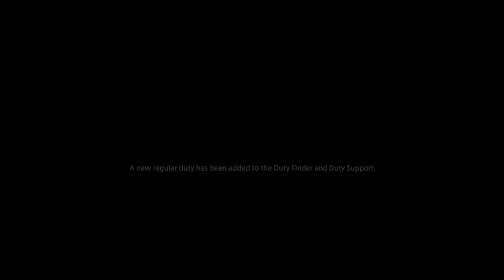Let's play Final Fantasy XIV - Dawntrail MSQ Walkthrough - Part 22 - For all Turali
Final Fantasy XIV Dawntrail walkthrough of all the Main Story Quests (MSQ) including Dungeons and Trials.
This is Dawntrail MSQ Part 22 - "For all Turali", the first dungeon in Dawntrail, the Ihuykatumu dungeon, from Final Fantasy XIV Dawntrail.